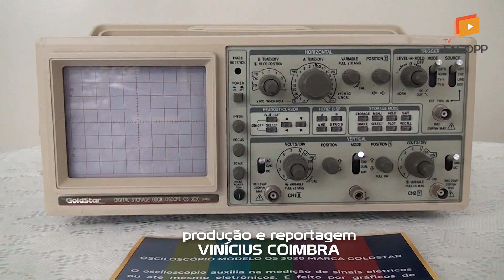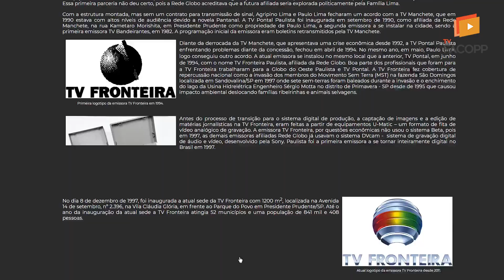TELEJORNALISMO REGIONAL ANALÓGICO: A EXPERIÊNCIA DA TV FRONTEIRA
O webdocumentário intitulado Fitas de História, resultado do Trabalho de Conclusão de Curso "Telejornalismo regional analógico: a experiência da TV Fronteira", conta como era o processo de produção da notícia televisiva de 1994 a 1997 na cidade de Presidente Prudente. Por meio de relatos de profissionais da época, o filme relembra histórias e as transformações que o telejornalismo passou com a tecnologia. Os cinco episódios do filme foram lançados no dia 4 de junho e podem ser acessados

Clara Dias Nascimento
Ingrid Ferreira Tomimitsu
Letícia Vieira de Araújo Prieto
Matheus Honório da Silva
Pamela Liberato Wruck Teodoro
Thaís Aparecida dos Santos da Silva

INTEGRANTES DA BANCA
Profa. Dra. Fabiana Aline Alves – Presidente
Profa. Me. Marilani Soares Vanalli – Membro
Profa. Dra. Thaisa Sallum Bacco – Orientadora

Ficha técnica:

VINÍCIUS COIMBRA

imagens
CARLOS MIGOTTO
MATHEUS SANTIAGO
VINÍCIUS COIMBRA

edição de texto e imagens
MATHEUS HONÓRIO
MATHEUS SANTIAGO
VINÍCIUS COIMBRA

videografismo
GREYSSON SUZUKI
RENATO PANDUR

editor-chefe
ROBERTO MANCUZO

diretora-geral
THAISA BACCO